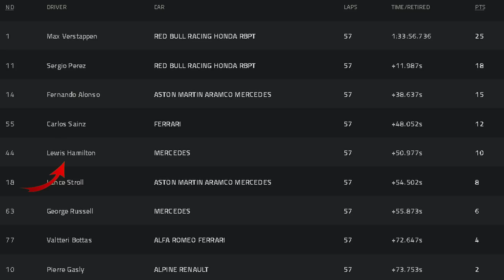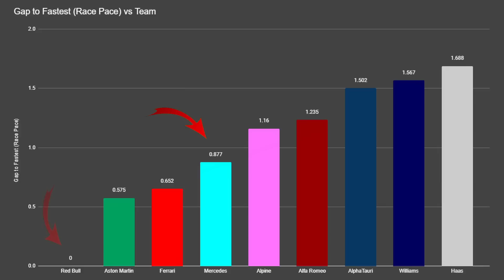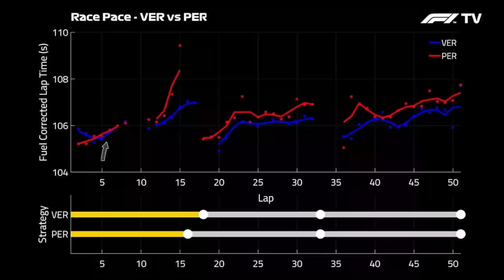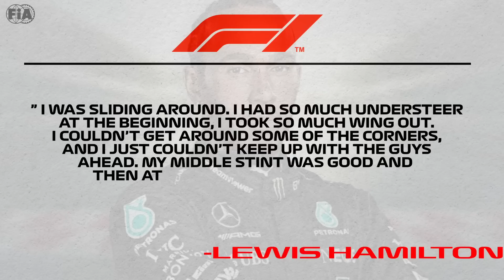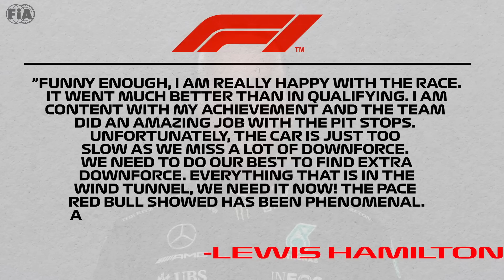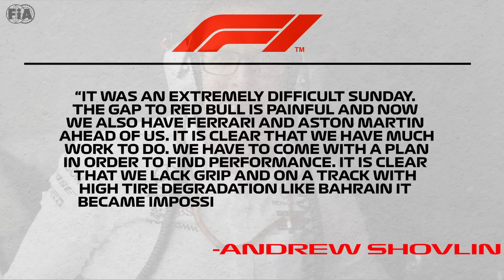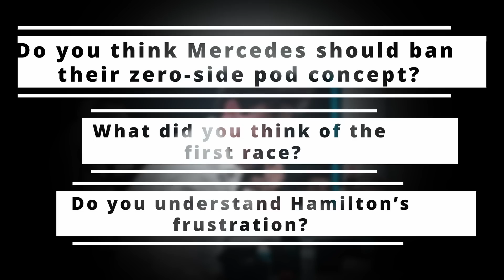BOMBSHELL Mercedes After Hamilton REVEALS Big PROBLEMS!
Mercedes is in deep trouble. That is what we can conclude after we witnessed the first race in Bahrain. Toto Wolff acknowledged that Mercedes is in a dire situation in which he feels hopeless. Hamilton added that they are going backwards and have many, many problems. Russell even went as far to state that they can hand Red Bull the title already as he believes they will win every single race! But where did it go wrong?

In this video, I will dive deep into the data collected by various sources. Where in the race did it go wrong? Why wasn’t Hamilton able to pass Sainz? What problems did Hamilton call out after the race and moreover, what next for the German/British formation? Watch till the end to find out.